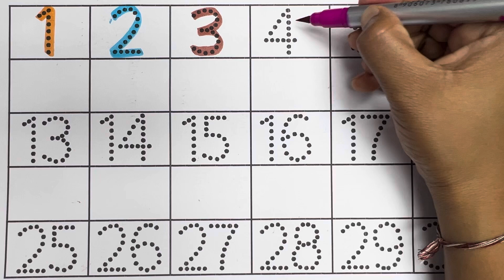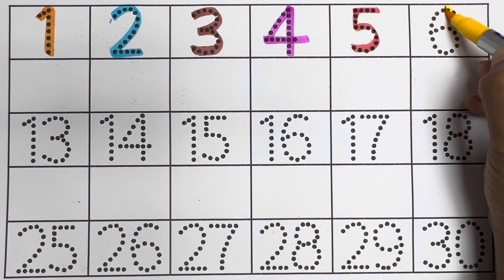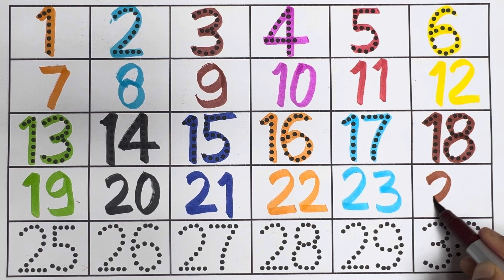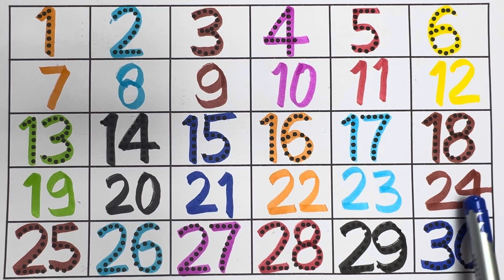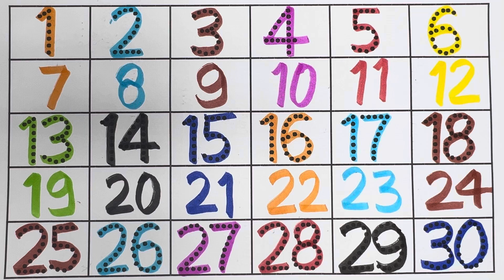Learn to counting 1 to 100 | 123 Numbers | One two three | 1 से 100 तक गिनती | Number Song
Your Query 👇

numbers
numbers song
numbers for kids
learn numbers
counting numbers
number
number blocks
number song
numbers 1-20
numbers 1-10
numbers 1 to 20
numbers songs
teach numbers
counting numbers for kids
learning numbers
learn the numbers
number words
learn number
numbers cartoon for kids
big numbers
123 numbers
numbers 123
numbers to 20 counting to 100
counting,count to 100
counting song
1 to 100
counting songs
counting by one hundred
count to one hundred
hundred
counting to 100 songs for kindergarten
counting numbers
1 to 100 counting
counting 1 to 100
counting by ones to 100
1 to 100 counting song
counting to 1-100 in english
Kids topper